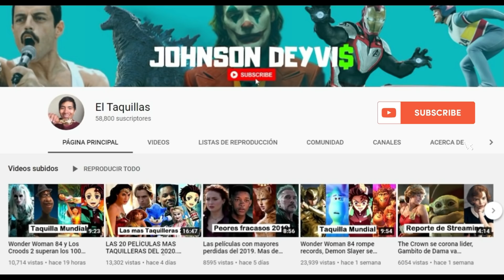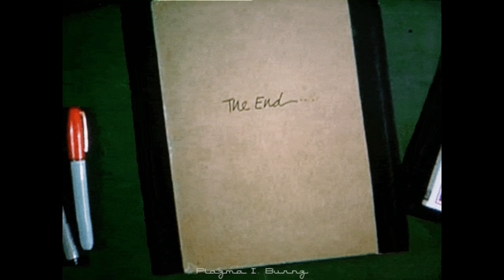Dune supera proyecciones, Shang-Chi alcanza 320 millones, Free Guy roza 300, Eyes of Tammy fracasa.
Descubre la taquilla mundial de las películas del momento.